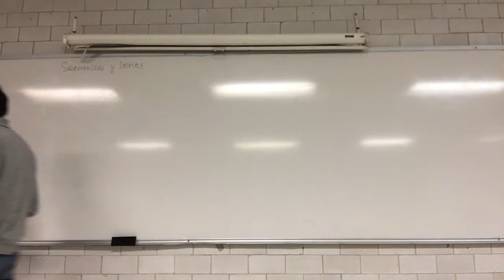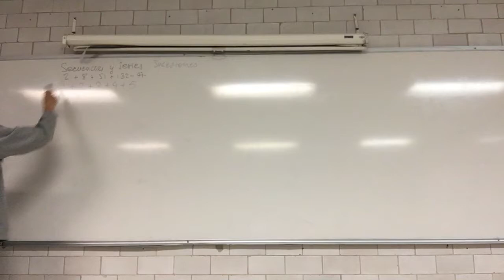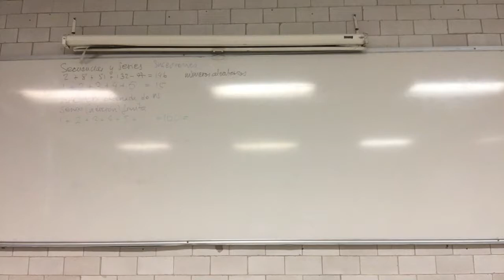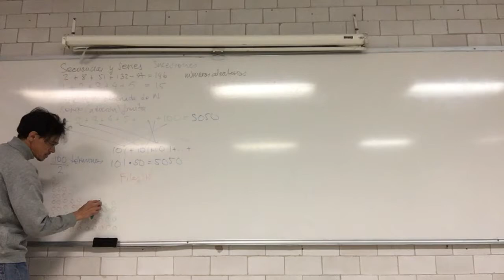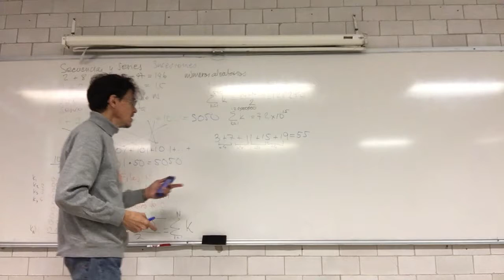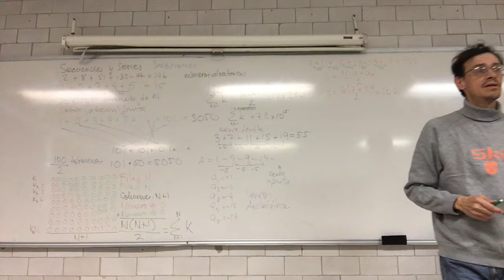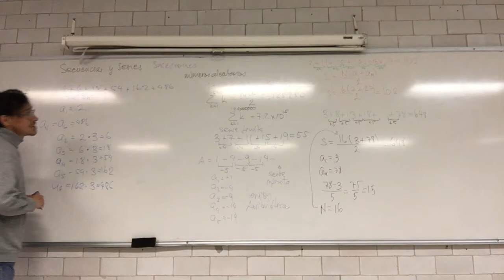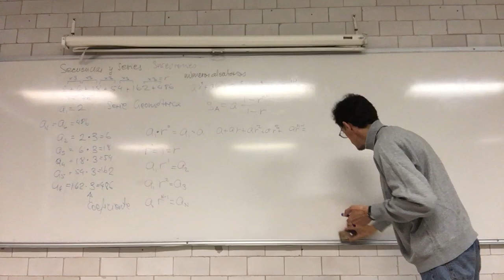Series aritméticas y geométricas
25 de octubre
Sesión 12